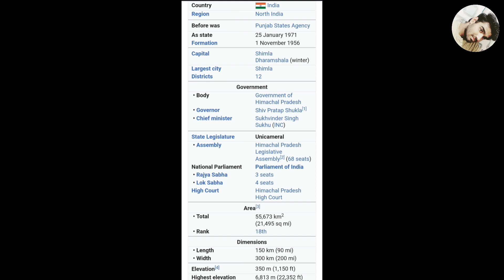Himachal Pradesh ❤️ State No.09 (Top 7 Facts) உங்களுக்கு தெரியுமா மக்களே? GodsfRiend